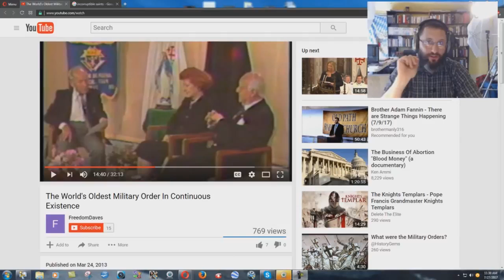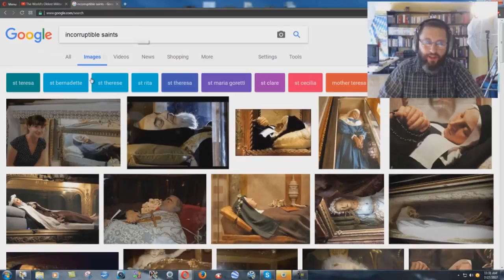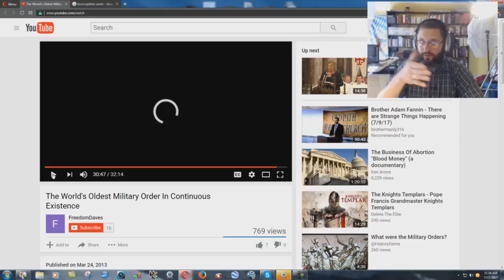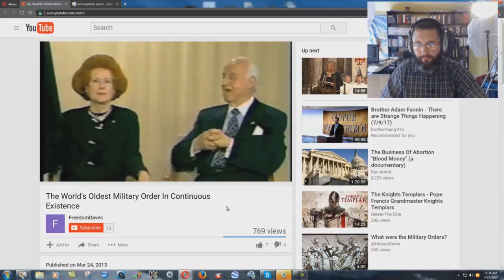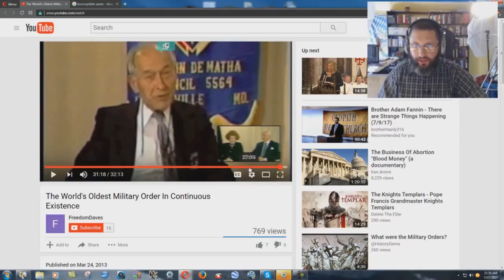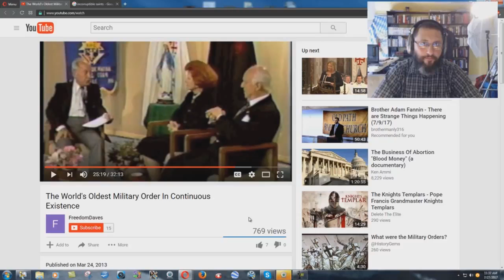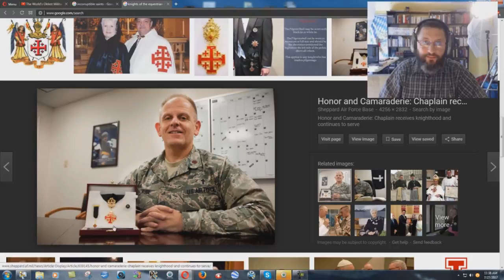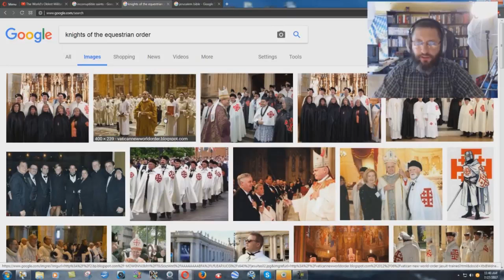Knight Of Columbus Thinks Jesus Is Buried In Jerusalem - Bryan Denlinger